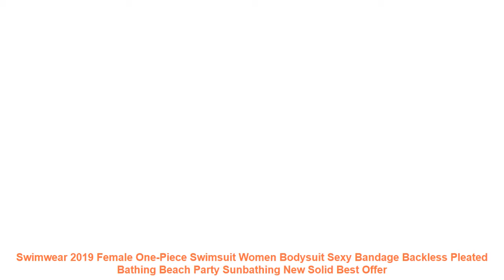Swimwear 2019 Female One-Piece Swimsuit Women Bodysuit Sexy Bandage Ba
Item Type: One Pieces
Sport Type: Swim
Model Number: BNON-600
Brand Name: Nowintwion
Material: Polyester.Spandex.Cotton
Gender: Women
Fit: Fits true to size. take your normal size
Pattern Type: Solid
Quality: A+++
Size Available: S M L XL XXL XXXL
Season: Spring Summer Autumn Winter
Type: Sexy Swimwear
SetItem Type: One Piece Set
Occasion: Beach.Causal Daily. Sunbathing
Suit: Swimming Suit For Women
New Style: Yes
Year: Swimwear 2019
Design: Backless

Similar Product
PLAVKY 2019 Sexy Female Retro V Neck Blue Striped Swimsuit One Piece Ruffled Push Up Padded
Sexy One Piece Swimsuit 2019 Swimwear Women Monokini Bodysuit Bandage High Waist Swimsuit Female Bathing Suits
Bikini 2019 Sexy WWomen Bikini Cut Flower Two Piece Swimsuit Pushups Swimwear Beachwear Off shoulder swimsuit
2019 Sexy Swimsuit Women Swimwear One Piece Bodysuit Push Up Monokini Halter Cross Bathing Suits Swim
2019 Sexy One Piece Swimsuit Women Swimwear Female Solid Black Thong Backless Monokini Bathing Suit XL
Raintropical 2019 New Plus Size Swimwear One Piece Swimsuit Women Patchwork Slimming Retro Bathing Suits Female
Thong 2019 Sexy One Piece Swimsuit Solid Female Black Swimwear Women Backless White Brazilian Monokini Bathing
New 2019 Sexy One Piece Swimsuit Female Backless Bodysuit Brazilian Monokini Swimwear Women Bathing Suit Swimming
Riseado New Sexy Mesh One Piece Swimsuit Female Swimwear Women Solid Swimsuits 2019 Cross Bandage Bathing
2019 women Swimwear Sexy high cut one piece swimsuit Backless swim suit Black White Red thong

Similar Sports Apparel Youtube Videos :
SALSPOR Casual Women Sport Leggings Low Waist Elastic Slim Gym Women Jogging Fitness Leggings Bodybuilding Push Up Yoga Pants =